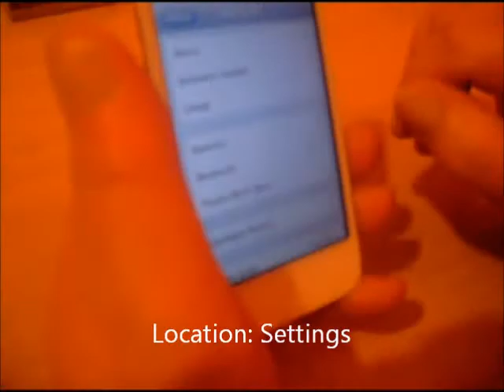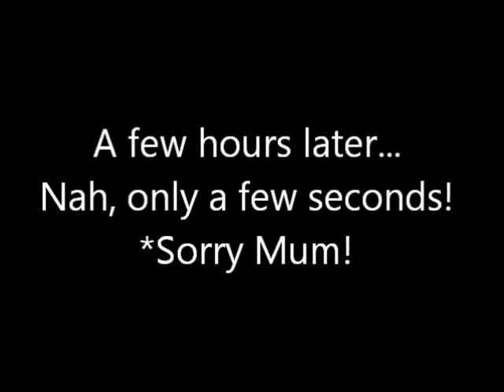Small Sketches: Series 1 Episode 10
Another episode of that thing many of you have heard from. This time the iPod is the centre of this fun!